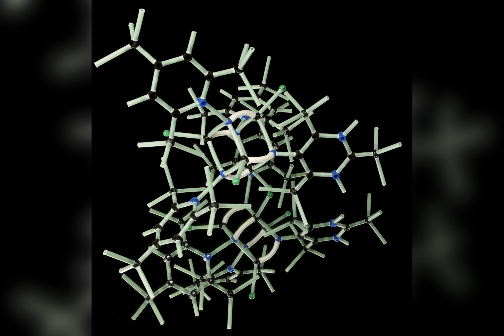Exploring the Potential of Biotechnology | Applications, Future Trends, and Transformative Benefits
"Embark on an immersive journey into the world of biotechnology with our comprehensive guide to its diverse applications, future prospects, and transformative benefits. From healthcare and agriculture to environmental conservation and beyond, uncover how biotechnology is revolutionizing industries, shaping the future of medicine, and addressing global challenges. Join us as we delve into the fascinating world of genetic engineering, bioinformatics, and bioprocessing, and discover how biotechnology is unlocking new possibilities for innovation and sustainability.